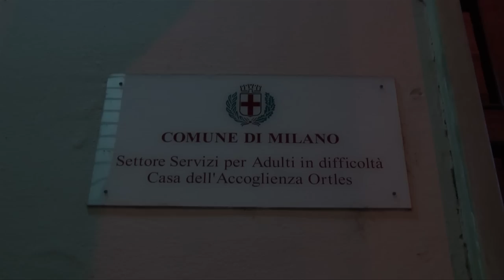Una notte da barboni - Il dormitorio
Viaggio nel dormitorio di viale Ortles, il più grande di Milano
Video di Alessio Schiesari e Linda Stroppa